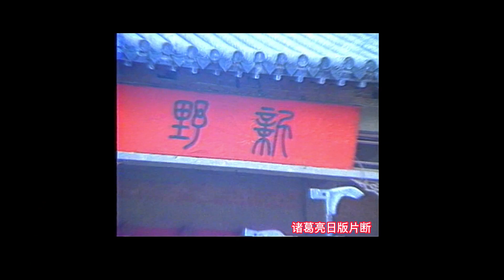1985版《三国》日本发行版 翼德笑谈大哥如鱼得水